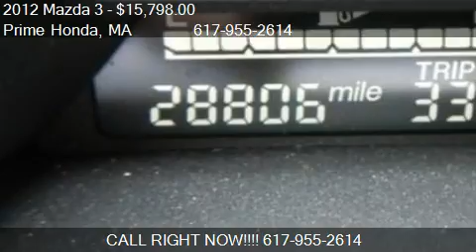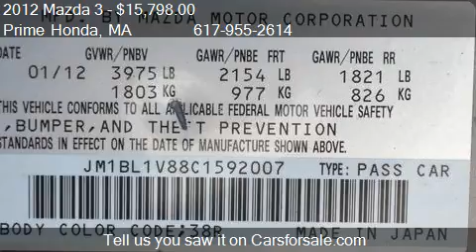2012 Mazda 3 i - for sale in West Roxbury, MA 02132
Prime Honda
1575 VFW Parkway
in West Roxbury, MA 02132

Come test drive this 2012 Mazda 3 i for sale in West Roxbury, MA.

clean carfax, one owner, automatic, cruise control! 2012 Mazda 3 Touring! to view a Free Price Check! Yeah baby! Look! Look! Look! Are you looking for a brilliant value in a vehicle? Well, with this wonderful 2012 Mazda Mazda3, you are going to get it.. Cute Vehicle need a good home. Very well mannered and rarely requires feeding! :) As you do your comparison shopping, you will see Prime Honda in Boston offers some of the best values in the market - right up front. We will provide you with a CarFax, comprehensive vehicle inspection, and show you exactly how we arrived at the price. At Prime Honda, we believe you want a fast, fair and simple way to buy a vehicle that compliments your research.  We approach every deal with transparency by offering a complimentary CarFax report and full documenation for services rendered.  We welcome you to call or stop into Prime Honda Boston for a test drive today!